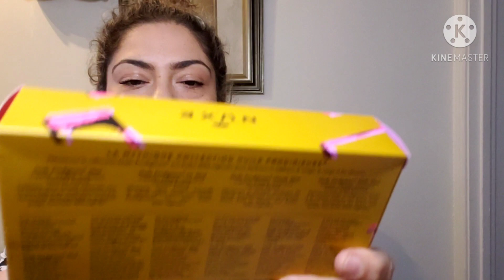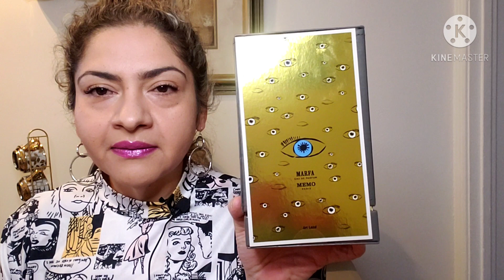Regalos 🎁 perfumisticos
La danza de la libellule

Mis videos mancera

roses and chocolate

Mancera gold incense

perfumes mancera para verano mi top 10

precious oud

MI GRAN COLECCION MANCERA

Pearl mancera

Gold intesitive oud mancera

Mancera jardin exclusive

Mancera roses y vainilla

Mancera red Tobaco

Mi top mancera y montale del
[ ] momento

Wild phyton

Mancera sicyli